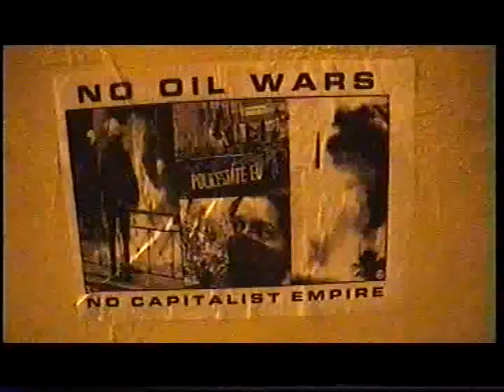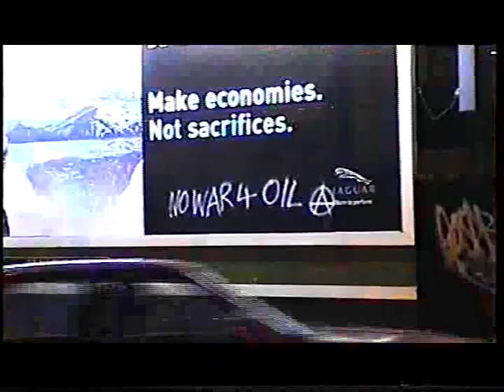Anarchist Guide to Flyposting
How to wake up zombies using flyers